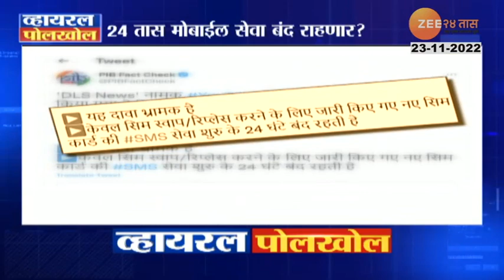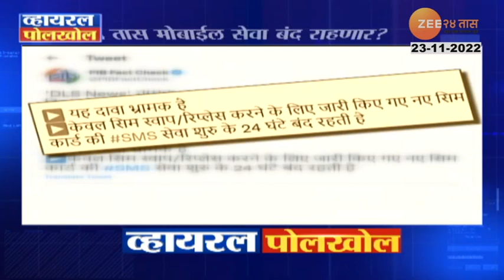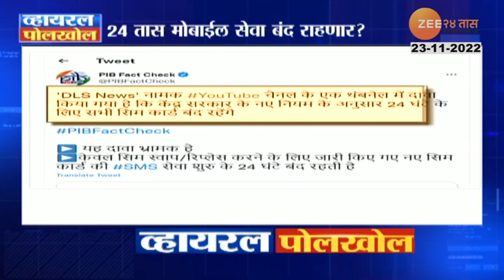Viral Polkhol | Fact Check | 24 तास मोबाईल सेवा बंद राहणार? काय आहे सत्य? पाहा व्हायरल पोलखोल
5 Minitat 25 Batmya । 5 मिनिटांत 25 बातम्या